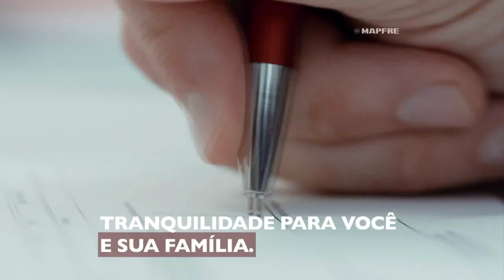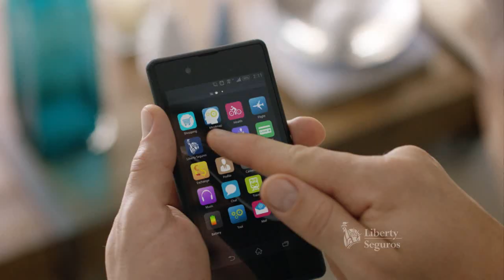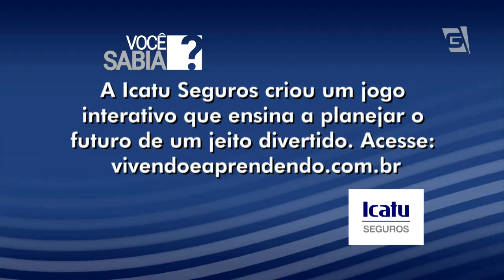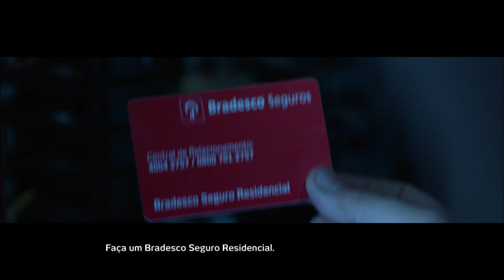03/05/2015 - Entrevista com Luiz Eduardo Gevaerd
Diretor de Saúde da Caixa Seguradora